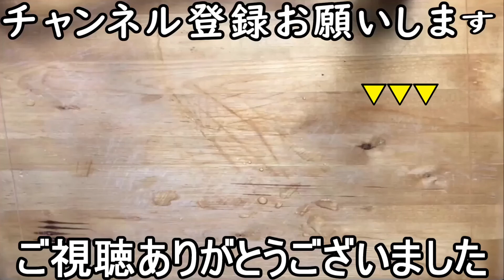舞茸の人気レシピ！舞茸ご飯の作り方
今日の料理は舞茸の人気レシピ！舞茸ご飯を作りました。白いご飯が余っていったため、舞茸を使って舞茸ご飯を作りました。良かったら是非舞茸ご飯を作ってみてください！